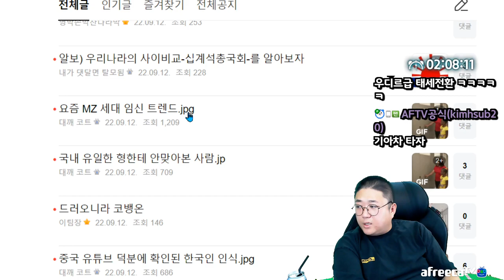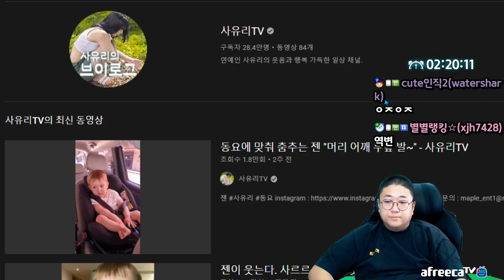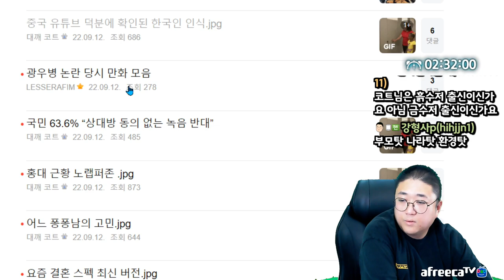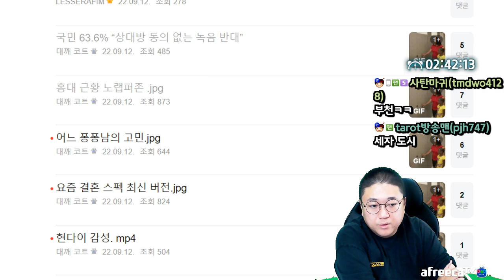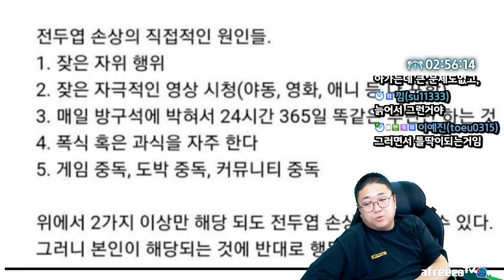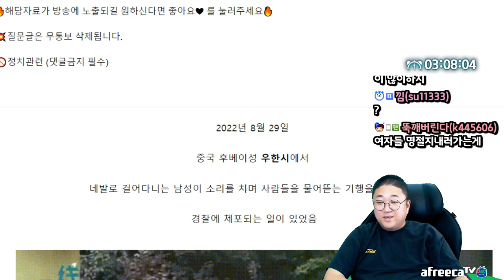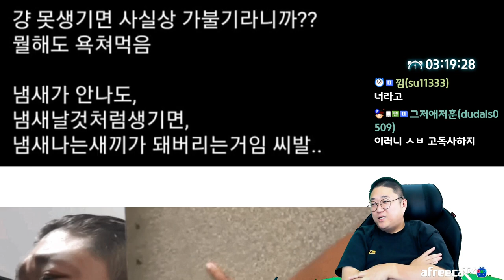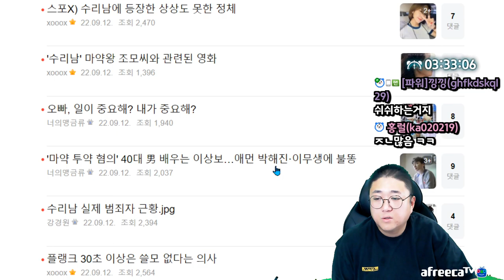학력좋고 잘생긴 유전자 찾는다 '초이스맘' 성행 (22.09.12-4)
[음원출처]